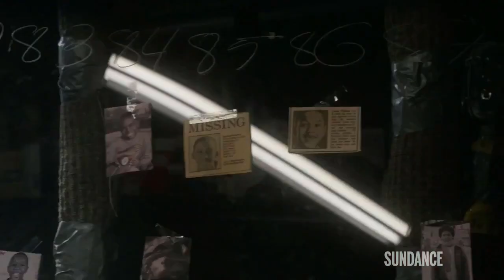Hap and Florida 2x05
Hap and Leonard on SundanceTV on AMC every Wednesday.